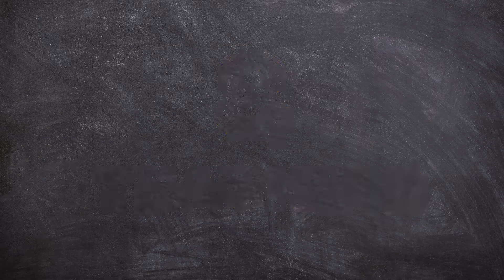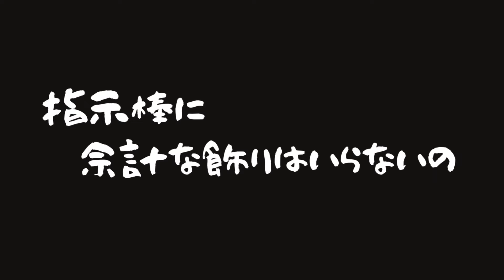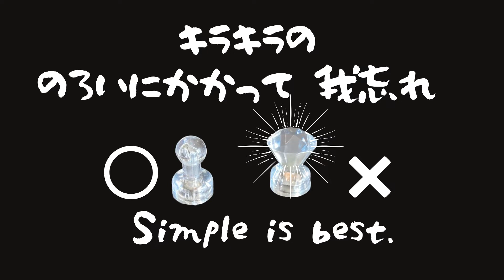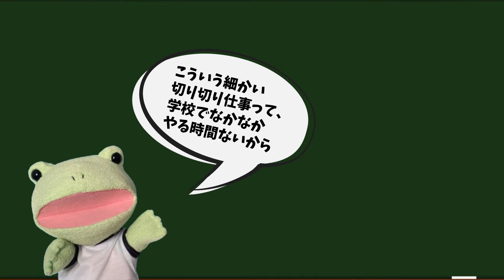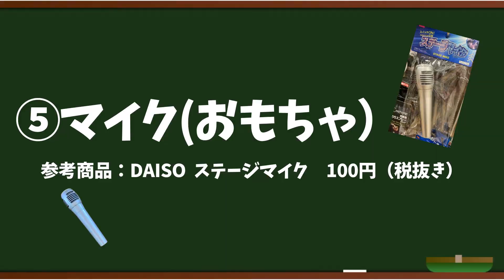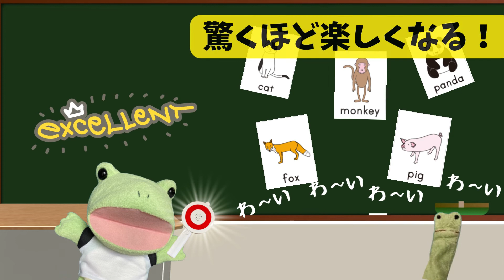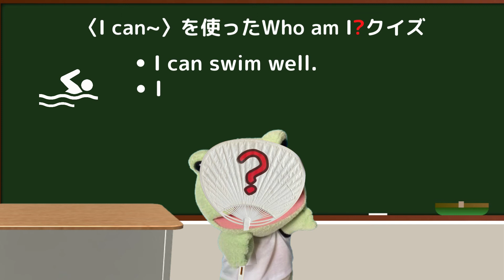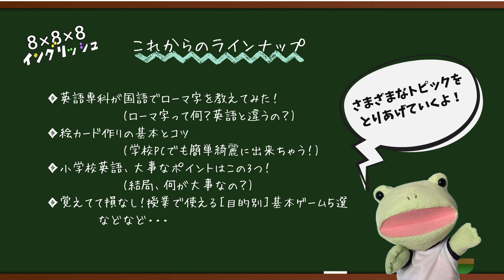【小学校外国語】授業が楽しくなってくる「お助け7つ道具」！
今回は、外国語専科歴５年のぼくが、授業の中でかならず使っている７つの「お助け小道具」をご紹介します。
授業の中で、どんな風に使っているかも、再現してみましたよ！
みなさんにも、きっとオリジナルの７つ道具がありますよね！もしこの他のおすすめがあれば、ぜひ、コメント欄で教えてくださいね～！

8×8×8イングリッシュでは、この後も、ぼくケロリとナッキーの2人で、
小学校英語に役立つさまざまなトピックを取り上げていくので、気に入ってくれたらぜひ、登録よろしくね！

◆◆もくじ◆◆

00:00   ケロリ先生オープニング
00:22   7つ道具一覧
00:31   ①指示棒
01:19   ②ミニマグネット
02:23   ③ペーパーカッター
04:14   ④手作りダンボールボード
04:46   ⑤おもちゃのマイク
05:04   ⑥ピンポンブザー
05:37   ⑦Who am I? うちわ
07:32   これからのラインナップ

◆初めて小学校外国語を受けもつ方に

◆教室英語は1週間でクリア！リズムで楽しく覚えよう「ケロリ先輩のらっくらく教室英語」

【今後のラインナップ】
◆英語専科が国語でローマ字を教えてみた！
(ローマ字って何？英語と違うの？)

◆絵カード作りの基本とコツ
(学校PCでも簡単綺麗に出来ちゃう！)

◆小学校英語、大事なポイントはこの3つ！(結局、何が大事なの？)

◆覚えてて損なし！授業で使える［目的別］基本ゲーム５選

◆切り抜きトピック
「言語活動って何？」

などなど…

◇◇◇引用元◇◇◇Thank you！！

■Photo＆Illustration
Unsplash